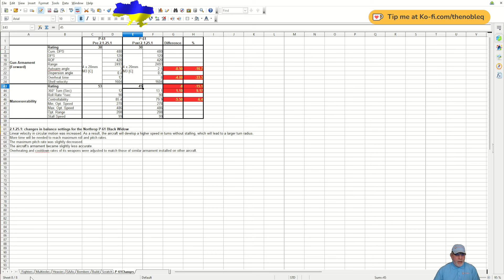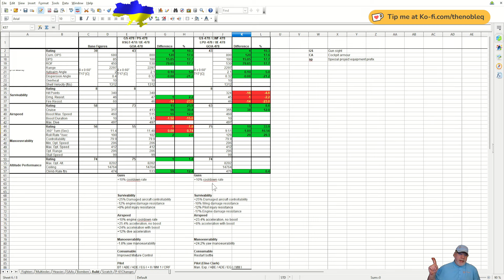World Of Warplanes: The XP-67, Life After The P-61 Nerfs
The January 2024 rebalancing of the P-61 means the tier 8 twin engine American light fighter, the McDonnell XP-67 Moonbat, is given space to be competitive and even to shine.  This is a reassessment of the plane, where I explain that, now, not only is a "high energy" build suitable for the plane, but also a manoeuvrability build.  I illustrate what the latter build, previously not a choice I favoured, can do with an ace in battle.

00:00 Introduction
00:13 First Impressions
01:04 Revisiting The Plane's Statistics
02:49 Post-build Effects
06:42 Map Strategy And Tactics
08:40 The Battle
16:29 Final Thoughts

If you would like to show your appreciation for my content, a convenient way to do it is here: